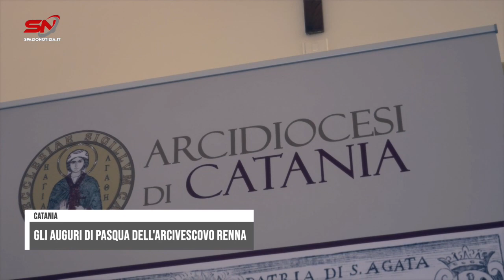Spazio Notizia (28 marzo 2024, edizione delle 11)